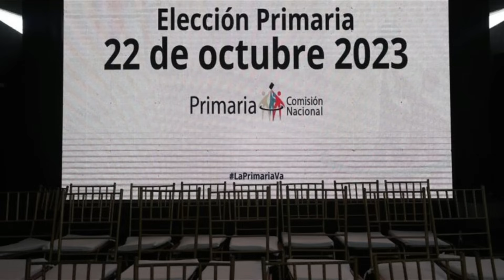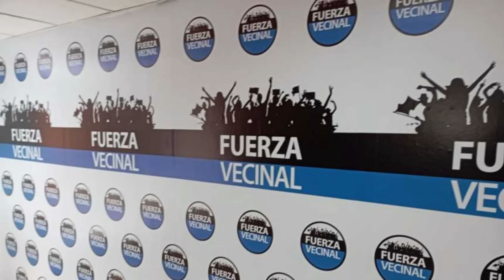🔴 👉 👉 Los TARIFADOS Nos Siguen TRAICIONANDO Y SABOTEANDO ENTÉRATE 🙍